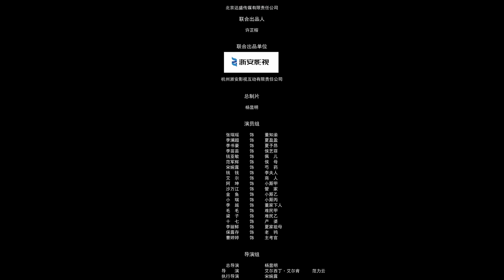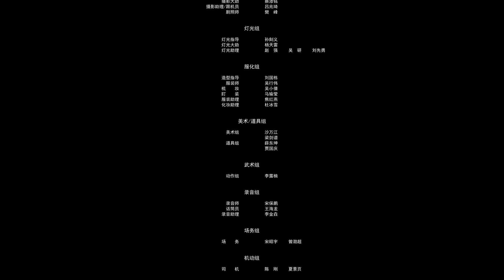【ENG SUB】《刺绣俏掌柜 Embroidery Hostess》EP6：【芍药作梗】柔弱盲女变身冷酷女杀手！ 【芒果TV大芒】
简介：董知渝与夏予昂自幼有婚约，而董家女儿候艺菲却千方百计勾引夏予昂，夏予昂为了董家生意，将董知渝逐出夏府；并且侯艺菲还毁了董知渝的手指和容貌。面对外人的挑拨和枕边人的背叛，遍体鳞伤的她决心卧薪尝胆以报仇雪恨。待她重新归来，她早已不是曾经的自己，一场复仇大计即将展开，她将如何逆袭？